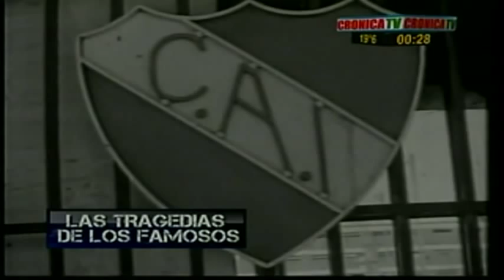TRAGEDIA DE FAMOSOS -CRONICA TV - GATICA (36 PARTE)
GATICA